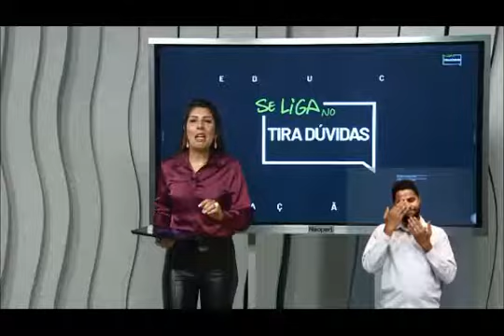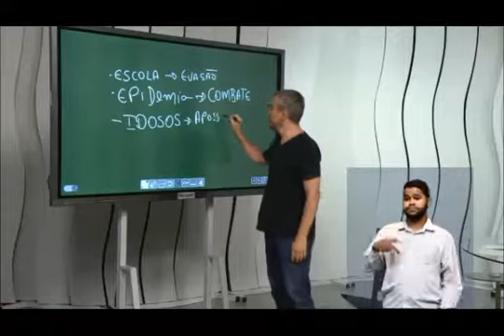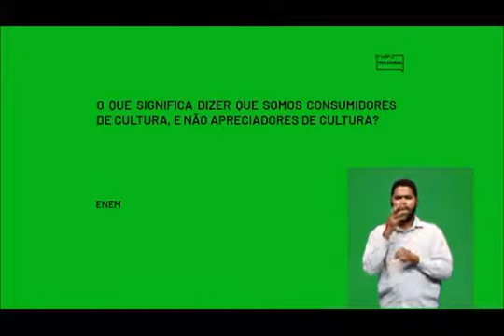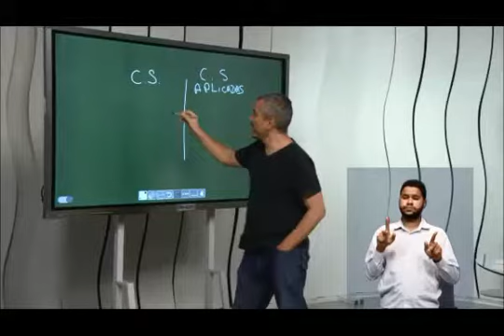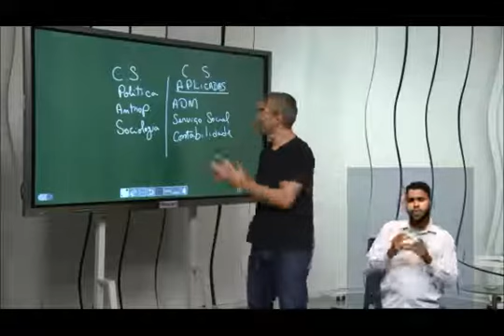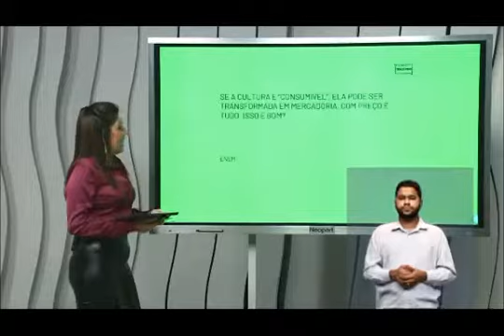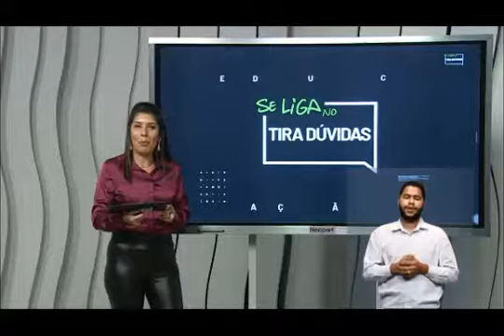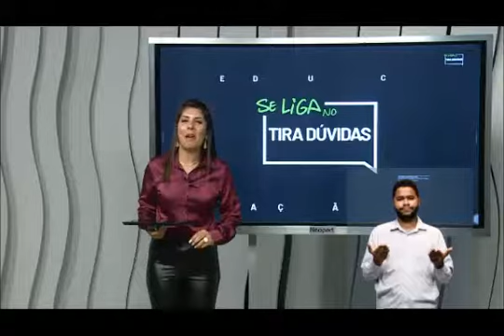TIRA DÚVIDAS II 19 03 2021